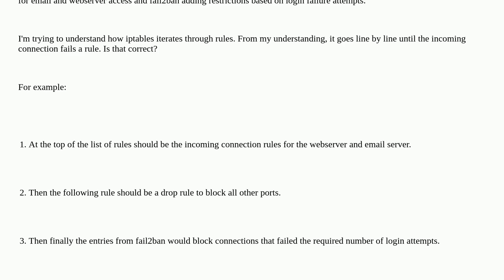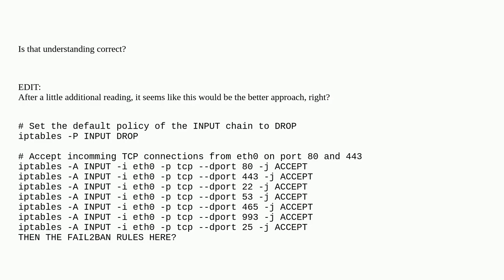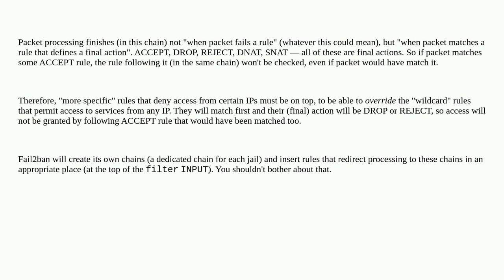Does iptables apply all rules in order when an incoming connection is received?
A special thanks goes out to the awesome community

  fail2ban iptables